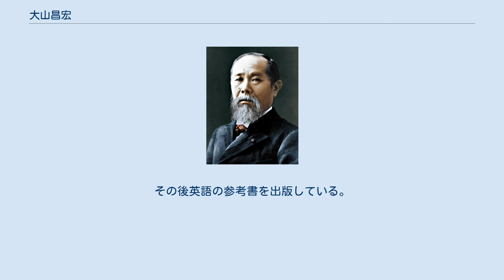大山昌宏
大山 昌宏（おおやま まさひろ、1970年8月7日 - ）は、日本の政治家。
 愛知県立刈谷高等学校、愛知県立大学卒業。
愛知県内の高等学校で英語科の非常勤教諭を務めた後に、1998年に学習塾を開業。
友人の岡本充功衆議院議員の選挙活動を手伝ったことをきっかけに秘書となり、小沢一郎政治塾を第6期生として卒業。
 2009年8月30日の第45回衆議院議員総選挙に、民主党公認候補として比例東海ブロックから比例単独40位で立候補し初当選。
 2011年2月17日、民主党政権交代に責任を持つ会に入会。
 2012年の消費増税をめぐる政局では、野田内閣による消費増税法案の閣議決定に抗議して広報副委員長の辞表を提出し、4月23日の党役員会で受理された。
6月26日の衆議院本会議で行われた消費増税法案の採決では、党の賛成方針に反して反対票を投じた。
7月2日には山岡賢次らを介して離党届が提出された。
なお国民の生活が第一は、11月27日に滋賀県知事の嘉田由紀子が結党した日本未来の党へ合流した。
 2012年の第46回衆議院議員総選挙で落選。
その後英語の参考書を出版している。